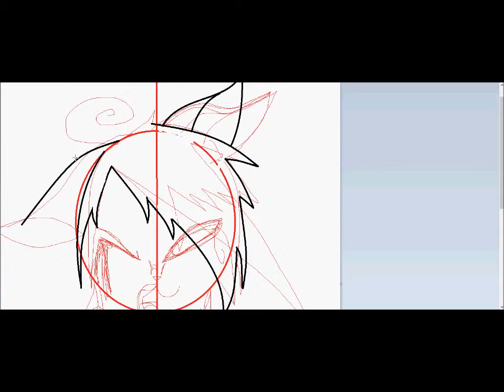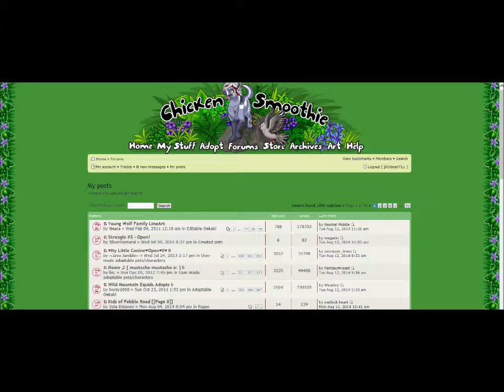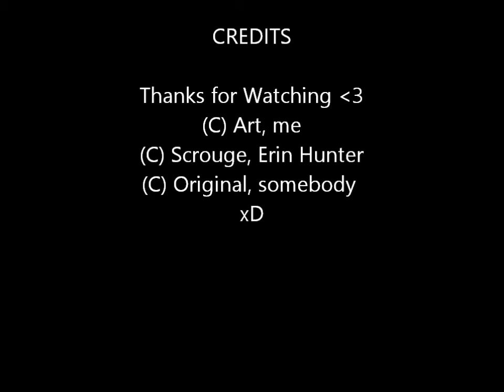Scourge Speedpaint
___________________________________________$$s
_________________________$____$$s___________s$$s
_________________________s$$$$s$$$$$$s________$$$___s$
_______________s$$$$$$$$s___s$$$$ss$$$$s________$$$__$$
________________________s$$$s__$$$$$s_$$$s___s$__s$$s_$$
__________s$$$$$$$$$$$$$$$$$$$$sss$$$$s_$$$s__$$$__s$$s$
_____s$$$$$$$$$s_____s$$$$$$$$$$$$$$h$$$__$$$s__$$___$$$s
___s$$$$$s_____________________ss$$$$$$$$s_s$$$s$$$__s$$$
__________________________s$$$s____s$$$$$$$$s$$$$$$$__$$$
_________s$$$$$$$$$$$$$$$s$$$$$$$$$$s$$$$$$$$$ss$$$$s_$$$
_____________________s$$$$$$$$$$s$$$s____s$$$$$$__$$$__$$
________________s$$$$$$$$$$$$$$$$$$$$$$s_____s$$$s_$$__$$
________s$$$$$$$$$$$$$$$$$$$$$$$s$s__s$$$$$$s___$$s_$s$$$
_____s$$$$$s$$$$$$$$$$$$$$s____$$s$$$$$$$$$$$$$s____$$$$s
___s$$$$__s$$$$$$$$$s_____s$$$$$s$$$$$$$$$$$$$$$$$s__$$$
___s$___$$$$$$______s$$$$$$$s_s$$$$$$$$$$$$$$$$$$$$$____$$$
______s$$$s___s$$$$$$$$$$$___$$$$$$$$$$$$$$$$$$$$$$$$s$$$$$$$s
_____$$$__s$$$$$$$$$$$$$$__$$$$$$$$$$$$$$$$$$$$s$s$_$$$$$$$$$$$$$$s
____$$$_$$$$$$i$$$$$s_$$__$$$$$$$$$$$$$$$$$$$ss$$$s$$$$$$$$s$$s
___$$__$$$__s$$$$ss__$$_$$$$$$$$$$$$$$$$$$$$s$$$$$_$$$$e$$s$
__$$_s$$___$$$$s_$$_$$s$$$$$$$$$$$$$$$$$$$$s$$$$$s_$$$$$$s$
_s$s$$$___$$$$_s$$__$$__$$$$$$$$$$$$$$$$$$_$$$$$$$_s_$$$
_$$s$s__s$$$__$$____s$$__$$$$$$$$$$$$$$$$$_$$$$$$$$__$$$
$$_$___$$$$_s$$__$$__$$$s__s$$$$$$$$$$$$$$_$$$$$$$$$$$$s
$$____$$$s_$$$__$$$_$_s$$$$s___s$s$$$$$$$$_$$$$$$$$s$$$
$____$$$__$$sss$$$$__$_s$$$$$$$$$$s$s$$$$$___s$$$$s$$$s
____$$$_s$$$_$s$$$$s_s$__$$$$$$___s$$s_$$$s___s$$$_$$$
____$$_s$$$_$$_s$$$$$_s$$___$$$$$________$_____$$$s$$s
___s$$_$$$__$$__$$$$$$$$$$s____s$$$$$_________s$$$$$$
___$$$s$$$__$$___$$ss$$$$$$$$s____s$$$$$s______$$$$$$
___$s$$$$$_s$$__s_$$$_s$$$$$$$$$$s___s$$$$$$$s___sss
___$$$$$$$_$$$__$s_$$$$s__s$$$$$$$$$s___$$$$$$$s
__s$$$$$$$_$$$s_s$__$$$$$$s__s$$$$$$$$$s__$__$$$$s
__$_$$$$s$_s$$$__$$__$$$$$$$$s__$$s$$$$$$$_____$$$$
____s$$$_$$_$$$___$$__$s$$$$$$$$_s__s$$$s$$$____$$$$
_____$$$__$_$$$$___$$_ss_$$$$$$$$$____$$$$_s$____$$$s
_____$$$s_$_s$$$s__$$$____s$$$$$$$$$___s$$$______$$$$
_____s$$$_ss_$$$$___$$s____$$$$$$$$$$___$$$$_____s$$$
______$k$__$__$$$$__s$$____$$$$$$$h$$____$$$$_____$$s
______$$$______$$$s__$$$___$$_$$$$$$$$___s$$$$____$$
_______$$s______$$$__s$$$___$_s$$$$$s____s$$$$____$s
_______$$$_______$$$_s$$_$__$__$$$$$s____s$$$$___$$
________$$_______s$$__$$_______$$$$$s____$$$$$___$s
________$$________s$$_$$______s$$$$$_____$$_$$___$
___________________$$_$$s_____$$$$$_____$$s_$s
____________________$$s$$_____$$$$_____s$$__$
____________________s$_$$____$$$s_____s$$
_____________________$_$$___$$$______s$$
_______________________$$__s$$______$$$
________________________$_$$s____$$$s
__________________________$$___s$$s
__________________________$$__$$s